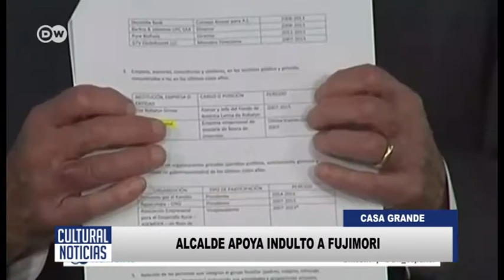CASA GRANDE Alcalde apoya indulto a Alberto Fujimori